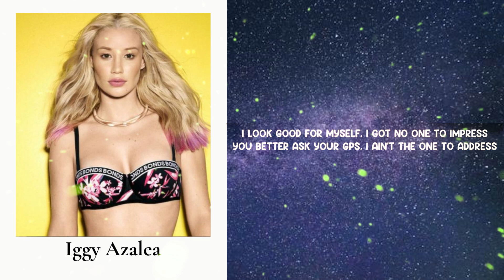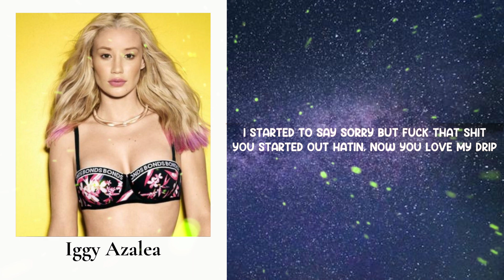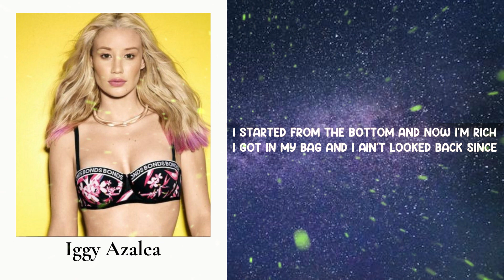Started - Iggy Azalea (Lyrics)